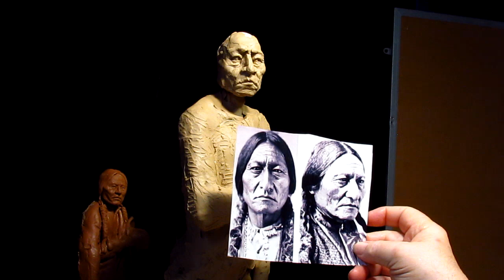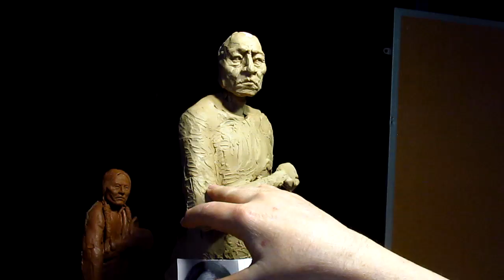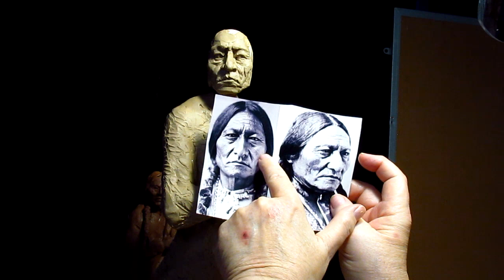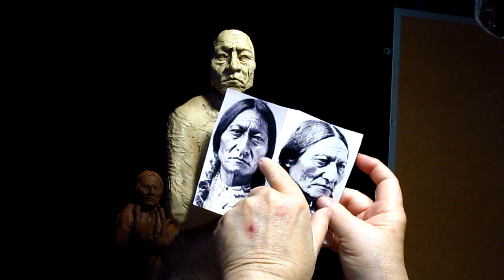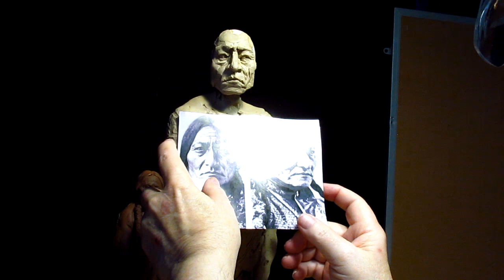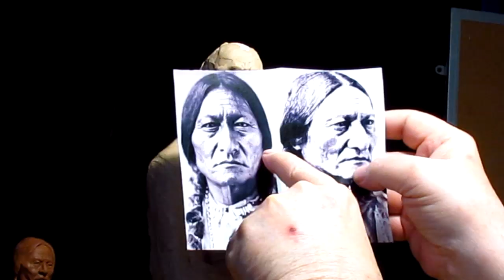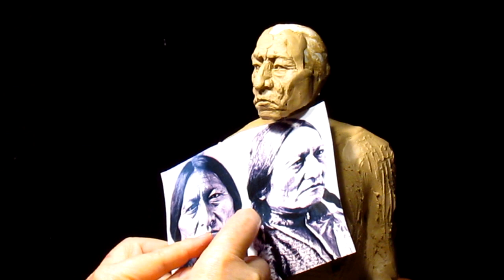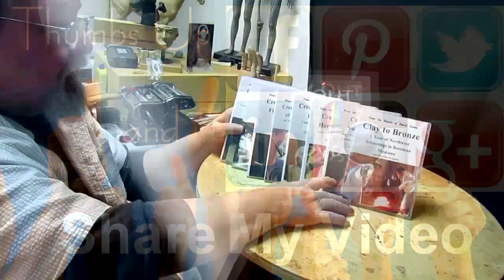Finishing up the Face of Sitting Bull... Well Almost